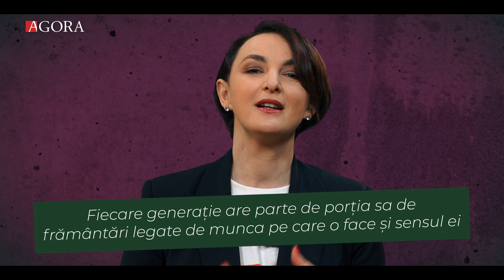Cum se transformă munca și cum ne transformă?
Nu cu mult timp în urmă să ai un servici însemna să-ți fie asigurată o parte de succes în viață. Cu cât mai stabil locul, cu atât mai liniștite zilele. Program fix, concediu vara, de sărbătorile oficiale - zile libere. Viața decurgea după ritmul dictat de Codul Muncii. Lucrurile păreau clare până la pensie. Și chiar după ea. Acum, de această claritate, se bucură tot mai puțină lume. Unii, pentru că s-au pierdut în noua realitate a pieții muncii, alții - pentru că asta au ales. Cum se transformă munca și cum ne transformă?